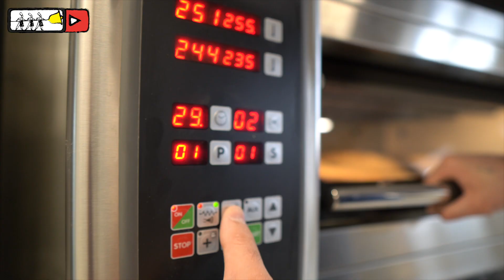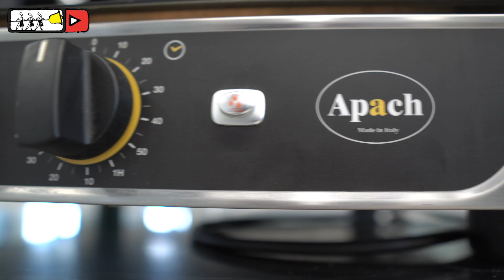Пекарня. Конкурс. Для пекарей! Печь Apach. Миксер KitchenAid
Регламент Конкурса Пекарей 2019 в Denys Suhoviy Bakery School

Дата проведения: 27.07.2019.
Начало в 9:00.
Презентация работ 14:00.
Объявление победителей 15:00.
(Дата подготовки: 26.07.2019 с 16:00 до 18:00).

Приз за 1 место: миксер Kitchen Aid
Специальный приз: конвекционная печь Apach

Кто может участвовать в конкурсе: все жители Украины достигшие совершеннолетия,  которые подадут заявку и пройдут отбор.

Правила подачи заявок:
Для подачи заявки необходимо отправить на электронный адрес Школы Пекарей три фотографии приготовленного вами хлеба в формате jpg в хорошем разрешении + ваш портрет, файл в формате Word с вашей краткой биографией и контактным номером телефона, а также ссылку на ваш профайл в Facebook или Instagram.
Заявки принимаются до 00:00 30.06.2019

* организаторы конкурса оставляют за собой право без объяснения причины не рассматривать заявки, формат подачи которых не соответствует требованиям
** организаторы имеют право публиковать присланные фотоматериалы в целях продвижения конкурса
* в конкурсе не могут участвовать лица, имеющие прямое отношение к членам жюри и их заведениям

Отбор происходит в 1 тур. В финал проходят 5 участников*
* проводит команда Школы Пекарей Дениса Суховия

Изделия, которые необходимо будет приготовить в рамках конкурса:

- традиционный французский багет (вес 230 после выпечки, 8 шт)
- декоративный хлеб; 1 изделие, изображающее логотип вашей пекарни или будущей пекарни (вес до 2кг) условия: использование нескольких видов теста, использование только натуральных красителей, использование только съедобных материалов
- бриошь (80г после выпечки 8шт и 500г после выпечки 3шт)
- темный заварной хлеб (2шт, вес изделий после выпечки 1000г) допускается выпекание в форме или же на поду. Наличие необходимого инвентаря можно запрашивать в Школе Пекарей.
- “черный ящик”, задание от жюри (800г, 4 шт)
- купажный хлеб, сочетание нескольких видов муки. (5 изделий по 500г)

Все изделия выдаются одновременно в 14:00.

При несоблюдении регламента начисляются штрафы.

Место проведения конкурса: Украина, Киев, Большая Кольцевая 110А, Рынок Столичный. Denys Suhoviy Bakery School, GastroHab

Официальный сайт школы пекарей Дениса Суховия
Консультации, бизнес-план, подбор и расстановка оборудования, запуск производства, обучение сотрудников. Сопровождение проекта.
Консультации по пекарне, кондитерской. Производство с нуля.
Школа пекарей, обучение, мастер-классы. Пекарский магазин.